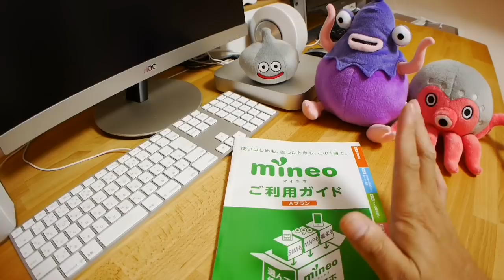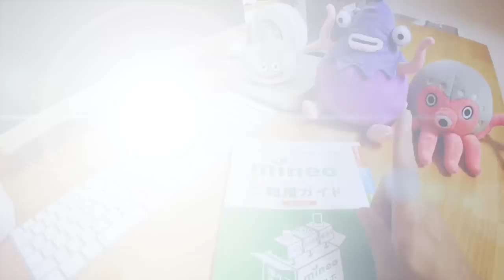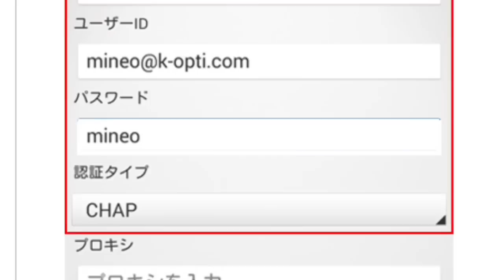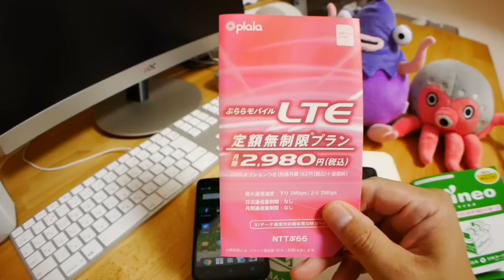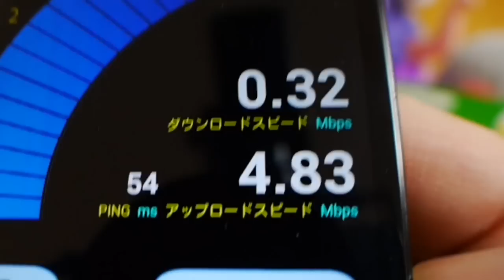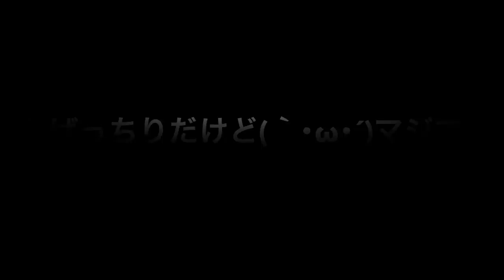mineo Aプラン ｷﾀ━━━━(ﾟ∀ﾟ)━━━━!! かじま話&スピードテスト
mineo Aプランが先に来たのでスピードテストしてみました！
前半ボクの個人的環境下の雑談ですのでご了承下さい(^^;)
スピードテスト結果だけお知りになりたい方は6:15辺りからご覧下さい♪
ぶっちゃけまだまだ答えは出ない、お祭りの始まりの初めですのであくまで参考程度にご覧いただけましたら幸いです！
それではよろしくお願いしますm(__)m

※動画中で最終メンバー決定の際、全然違う指差し確認しております！
現時点では

mineo Aプラン→htl21

mineo Dプラン→dtab

ぷららモバイルLTE→MR02LN

が、正解です！
ここにお詫びと訂正申し上げますm(_ _)m

mineo HP

mineoエントリーパッケージ au/ドコモ対応 データ通信/音声通話 月額700円(税抜)

データ通信Aプラン（au）専用↓

mineo プリペイドパック 1GB SIM （au 4G LTE対応）

mineo 史上最大キャンペーン 【前編】 先行予約を忘れずに！

mineo 史上最大キャンペーン 【後編】 先行予約はもうすぐ締め切り！

【この動画の情報はアップロード日時点のものです。情報の劣化や急遽内容が変更される場合もございますのでご注意下さい】

使用アプリ

aillis (旧LINE camera)

iMovie（ios iPad）

RBB TODAY SPEED TEST